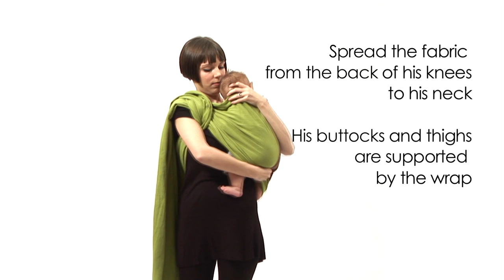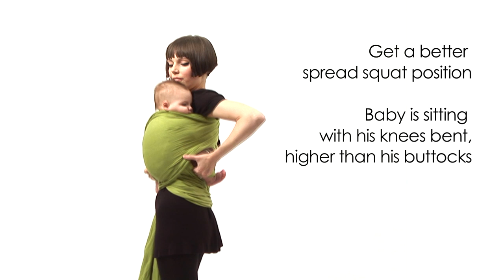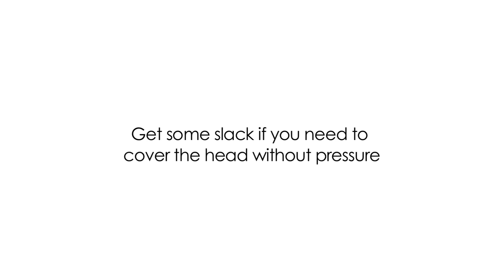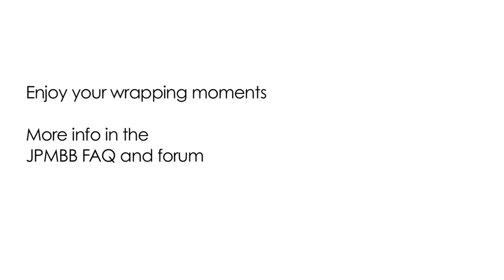Hip carry: Hip Kangaroo for baby wearing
► Find out how to carry your baby in Kangaroo with the wrapped hip. A position from 4 months that offers a little more autonomy for the Baby, possible with Original JPMBB wrap.

0:00 : Side position - Kangaroo Wrapped Hip
4:32 : Breastfeed on the hip
6:45 : Cover baby's head

Love Radius it's also...